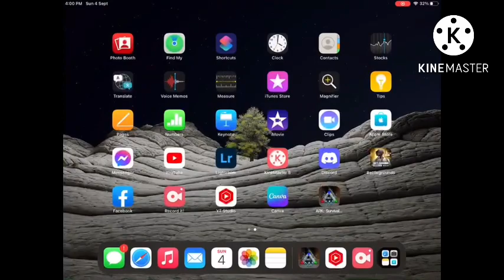ARK MOBILE - VOLCANO WIPED | Episode - S3 - E2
Hello Everybody

                                                                             ARK MOBILE

                                         ||  NOT A PRO PLAYER JUST A CONTEN CREATOR  ||

                                                                    ♥️Keep supporting ♥️

                                                                     ( Music Create )

 1.
 2.
 3.
 4.
 5.
 6.